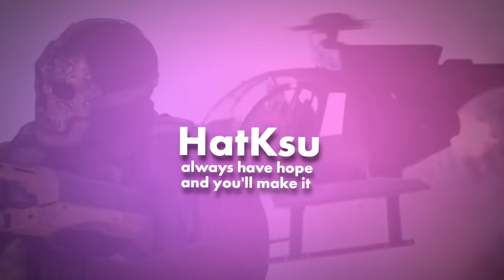ONE MAGAZINE Finish 4 Players Plus One Hacker Best Ever in COD Mobile Alcatraz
ONE MAGAZINE Finish 4 Players Plus One Hacker Best Ever in COD Mobile Alcatraz( . I am Pro Online Gamer , I spend all my life playing games , So trust me with blend eyes .Today ill show you a rare skills for swap 4 squads with one magazine only . other guy was hacker  in Alcatraz

My Nickname HatKsu

I was a real Top Pro Player in so many games undefeated & here is some of my accomplishments:-

1# COD Mobile Ranked Leaderboards ( shortest time in season 1 ) .

1# One of the best Tekken player in all history i win so many Trophies in competitions solo VS double players even . I played all parts of Tekken

#1 Top Pro player of PES ( 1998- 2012 ) I scored in competition sometimes 8 goals i win whole tournaments. and get so many Trophies .

#1 Half life player of all country over 2 years , WE Play in Cyber net always me winner of whole tournament.

#1 NFS High Stakes & Porsche Unleashed, I was the best driver i reach finish line my opponent still i half track i also win over 20 Trophies in competitions , I played all parts of NFS

#1 Best Pro player of Overwatch over 1 year , I can terminate all team by my self you can watch my videos on my other channel i have 4 videos of my play .I wish i could share on competitions .

Help me to reach my dream 2 million subscribers love you all

My device :- iPad Pro 12.9 1TB 6GB Ram

Bank Account For The Organization
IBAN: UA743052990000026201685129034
BENEFICIARY : KHALIL OKSANA , index 55001, Ukraine, area Mykolaivska,city Yuzhnoukrainsk,street Druzhby Narodiv 18,flat 16 .
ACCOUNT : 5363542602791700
BANK OF BENEFICIARY : PRIVATBANK, 1D HRUSHEVSKOHO STR., KYIV, 01001, Ukraine SWIFT CODE/BIC: PBANUA2X

OR YOU CAN SEND ALSO A WESTERN UNION
NAME : OKSANA KHALIL
COUNTRY : Ukraine
CITY : Mykolaivska